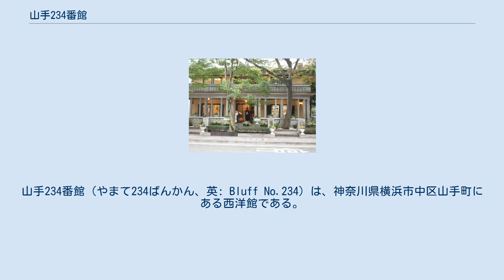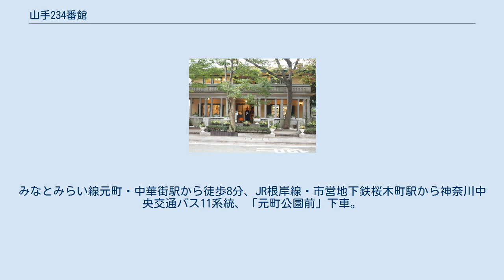山手234番館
山手_(横浜市)
山手234番館（やまて234ばんかん、英: Bluff No.234）は、神奈川県横浜市中区山手町にある西洋館である。
 1923年9月1日に発生した関東大震災では横浜の多くの家屋が失われ、山手も瓦礫の山と化した。
駐留していた外国人は神戸市や上海など他の都市に移り住む者が相次ぎ、震災前に7650人いた外国人は、震災の翌年には2156人まで減少した。
横浜市では外国人に市外から戻ってきてもらうべく、復興事業として山手や根岸に市営住宅を建設した。
山手234番館も、市営ではなく民間の事業であるものの、こうした外国人向けの集合住宅の一つである。
竣工は1927年で、第二次世界大戦後の占領軍による接収を経て、1980年ごろまで外国人向けアパートメントとして使用された。
1989年に、景観の保全を目的として横浜市が建物を取得。
1997年より保全改修工事が行われ、1999年より一般公開されている。
1999年には横浜市認定歴史的建造物に選定されている。
 地上2階建の木造建築で、中央の玄関を挟んで左右対称の間取り。
2階も同様で、合わせて3LDKの同一形式4戸からなる集合住宅であった。
寄棟造の屋根はセメント瓦で葺かれている。
通りに面した側に居間兼食堂、その奥に台所、さらにその奥に3つの個室がある。
建物中央部にある浴室に面して、換気と採光を目的として小さな光庭が設けられた。
ベランダには、市が取得した当時にはガラス戸がはめられ、サンルームのように使われていた。
1階左側の居間兼食堂には家具が配置され、当時の部屋の様子が再現されている。
1階右側には創建当時の復元模型が展示されている。
2階は貸しスペースとして、展覧会などに利用されている。
設計は朝香吉蔵で、隣接地にあり同じ設計者の「えの木てい（旧 山手89-6番館）」との意匠の共通点も多い。
朝香は1889年に山形県に生まれ、浅野造船所や横浜船渠を経て1923年に建築事務所を開設した。
震災復興にあたり数多くの建築に携わったと考えられているが、明らかになっているのは山手234番館とえの木ていの2棟のみである。
 現在は元町公園の施設として館内を無料で見学できる。
同公園の付属施設として、山手本通りを挟んだエリスマン邸とベーリック・ホールも一般公開されている。
みなとみらい線元町・中華街駅から徒歩8分、JR根岸線・市営地下鉄桜木町駅から神奈川中央交通バス11系統、「元町公園前」下車。
第4水曜日休館。